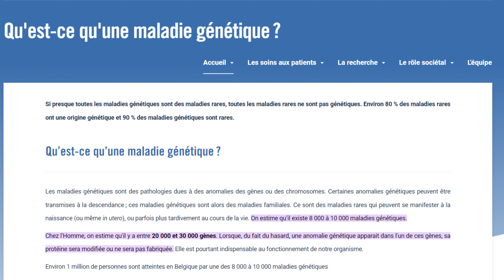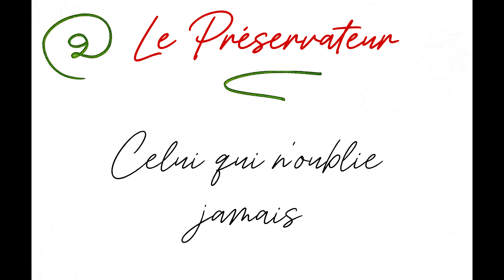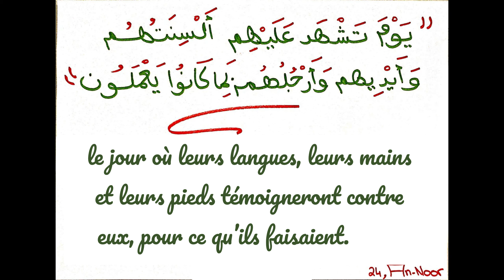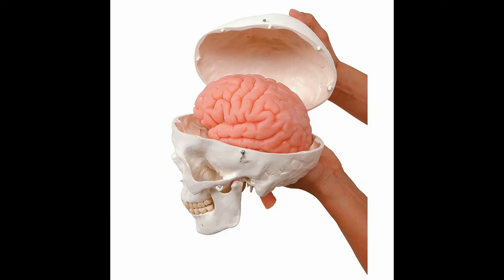Le Préservateur (Al-Hafidh) en Français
Le Noms D'Allah (Le Préservateur - AlHafidh)
en français traduit par bénévoles.
Que Allah les récompense bien.

النسخة العربية من هذا المقطع